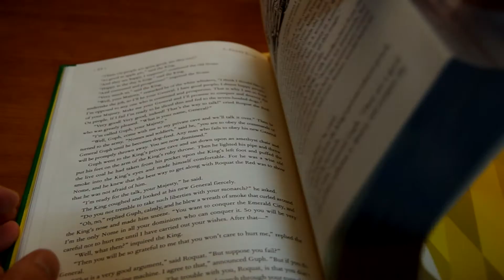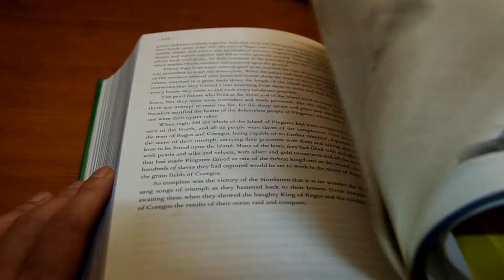The Emerald City of Oz: Novels Six Through Ten of the Oz Series (Barnes & Noble Leatherbound)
The Emerald City of Oz: Novels Six Through Ten of the Oz Series (Barnes & Noble Leatherbound Classic Collection)

by L. Frank Baum (Author)

Series: Barnes & Noble Leatherbound Classic Collection
Hardcover: 800 pages
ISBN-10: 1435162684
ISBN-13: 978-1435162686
Product Dimensions: 6 x 2.8 x 9 inches